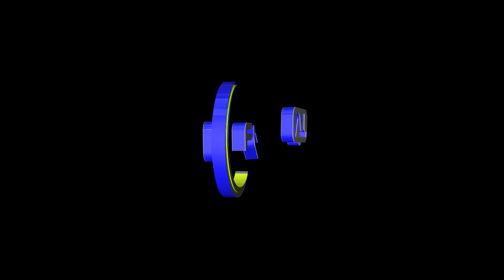Solomon Islands' Bonito prepares to take on All Whites